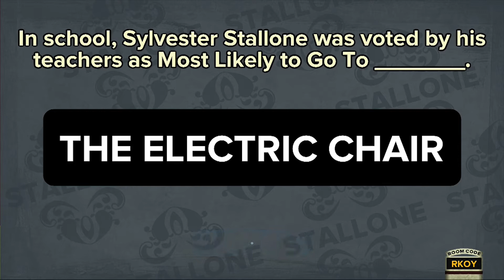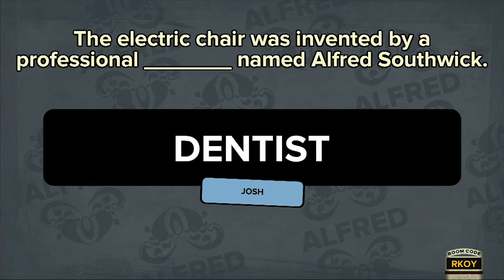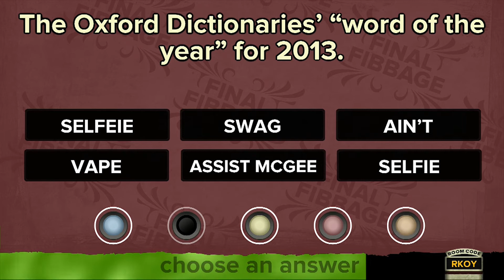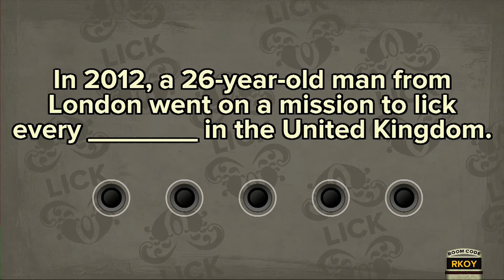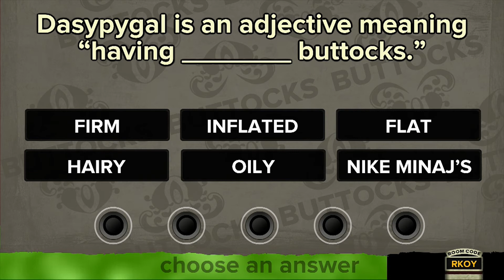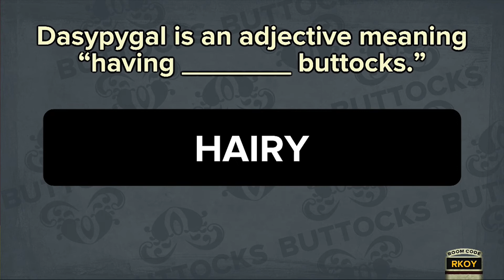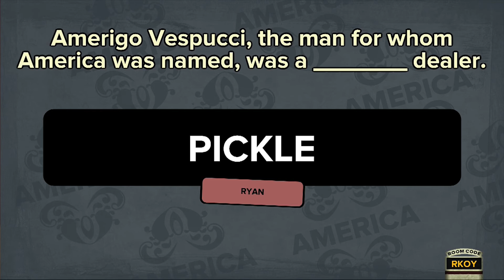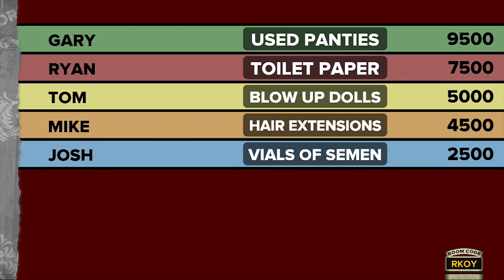Lets's Play Fibbage Part 2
part 2 of out drunk playthrough of fibbage.